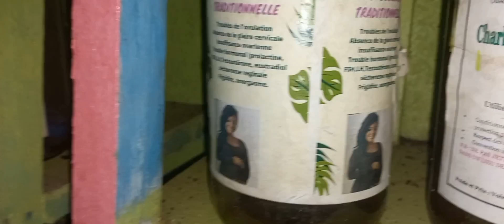ménopause, 47 ans,ses règles reviennent après traitement naturel